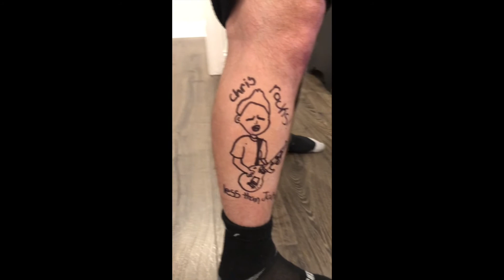Less Than Jake Skateboard Art by artist R!ch (Rich Cihlar)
R!ch tells his son about his new line of Less Than Jake Skateboard Art.  R!ch shows a time lapse video of making his skateboard art while feeding his son.  Chris Demakes saves the day by saying hello to R!ch's son and validating R!ch.  Boo-ya!